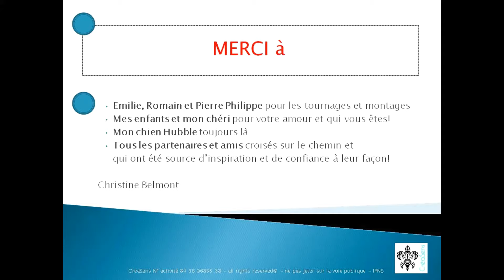Marche Renfort | Danse du Tao version cabaret | exo 4 à 6 | Trans-Formations CréaSens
CADEAU CONFINEMENT SOLIDAIRE =  5 vidéos "ressource" pour vous !
Deuil, art et psycho énergétique. Une approche complète et systémique du changement !

Info :
Jusque fin décembre 2020, vous pouvez basculer votre DIF cumulé entre 2009 et fin 2014 sur votre CPF pour bénéficier d'une prise en charge à 100% du coût de votre formation (ton espace CPF) !
Je vous guide dans cette démarche 😀
L'e-learning est le bon moyen actuel, vu les circonstances, de développer vos connaissances et compétences professionnelles.
Objectif Pro = 100% Réussite est peut être la formation à distance qu'il vous faut si vous êtes :
En reconversion Pro
Au chômage
En orientation Pro
Dans la mise en place d'un projet, d'une mission, d'un objectif
Une personne ressource (manager, soignant, enseignant, dirigeant) et que vous voulez apprendre de nouveaux outils d'accompagnement aux relations, aux émotions, à l'organisation

Vous pouvez directement remplir ce formulaire pour être accompagné(e) dans votre démarche de formation et demande de prise en charge (cadeau : un entretien individuel sur zoom d'une valeur de 50 euros)

FORMATION e-learning : OBJECTIF PRO = 100% RÉUSSITE

Parcours Sécurisé  "CréaSens"
Code déontologique SF Coach et cadre 4 accords + 3P
Certification Coach Systémique Maïeuticienne, BE EGDA, Praticienne EFT psycho-énergétique

Votre parcours WEB CréaSens en 3 étapes, inspiré du référent Jim Collins et de son concept hérisson le PUR (Passion-Unicité-Résultats), ainsi que l'accompagnement pédagogique au changement par le sens de Frankl, et de nombreux autres référents pour une approche complète et créative CORPS MENTAL ENERGIE :
Et bien d'autres référents pour le rayonnement par le sens, l'analyse transactionnelle, la PNL, l'autonomie. qui jalonneront votre parcours, formés et accompagnés par 6 femmes, en jeu
Diagnostic offert sur skype ou zoom!
Profitez en
Rendez-vous par :